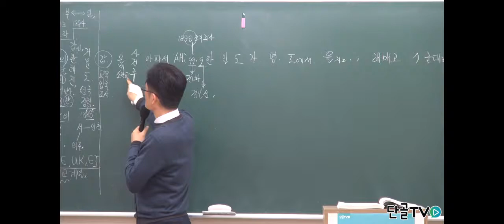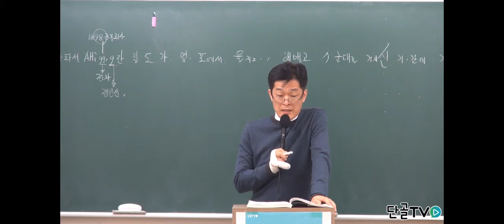6년제 소학교 다음에는 뭐가 개설될까요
6년제 소학교 다음에는
어떤 학교가 개설되었을까요 ?